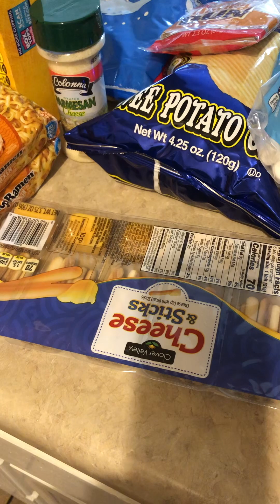small grocery haul